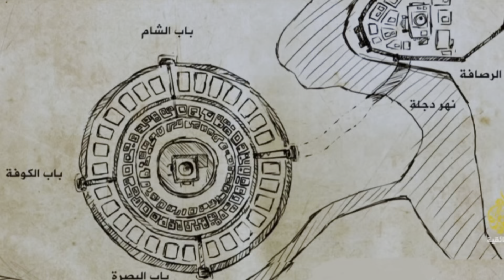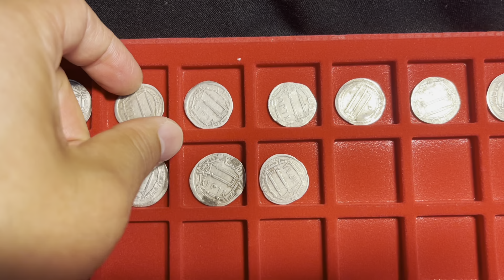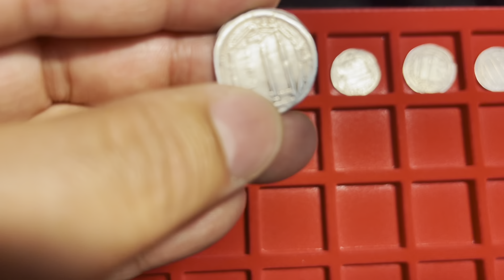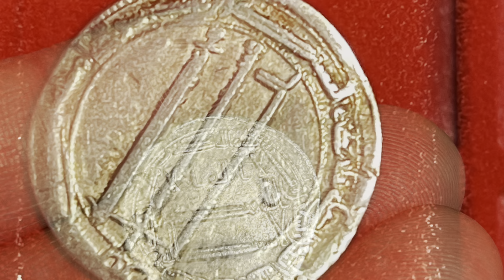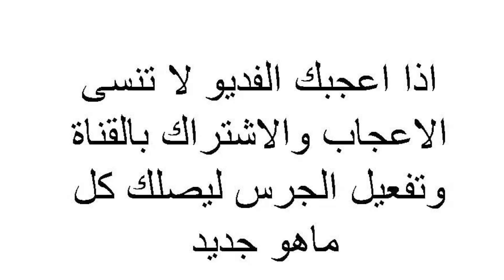بغداد، مدينة السلام ونقود اثرية ذكرت فيها مدينة السلام (بغداد) العراق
دعاء
اللهم لك الحمد منزل الأيات مجيب الدعوات كاشف الكربات الفتاح بالخيرات مالك المحيا والممات,اللهم احمي العراق واهل العراق اللهم امين يارب العالمين